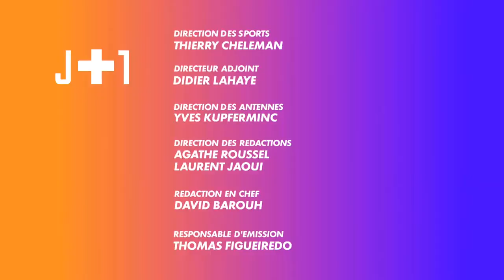J+1 La Pogbance en direct des frères Pogba !